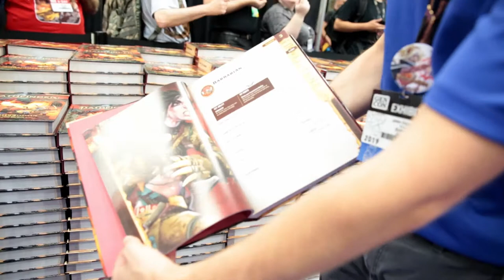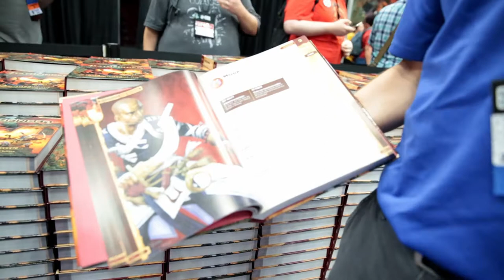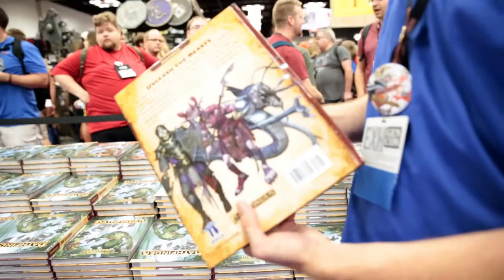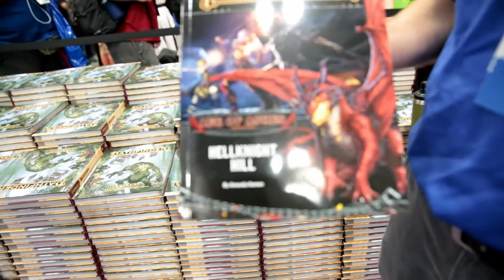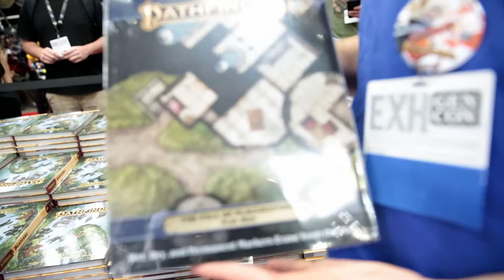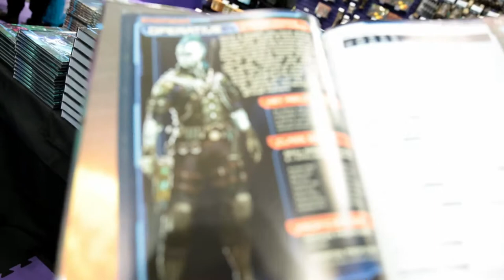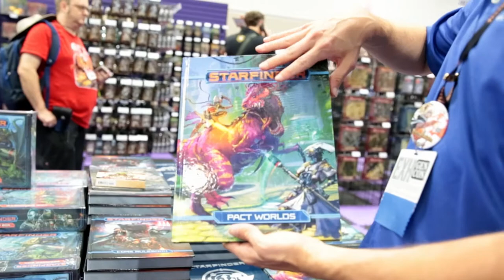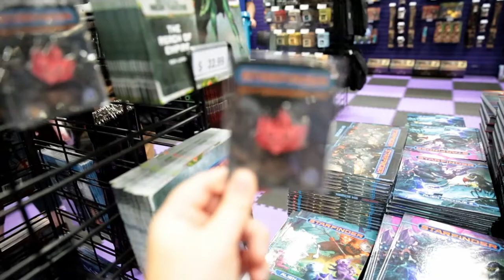Gen Con 2019: Interview with John Compton of Paizo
Interview with John Compton of Paizo discussing the new Pathfinder Second Edition products and their Starfinder products. The interview took place at Paizo's booth at Gen Con 2019 on August 1st.